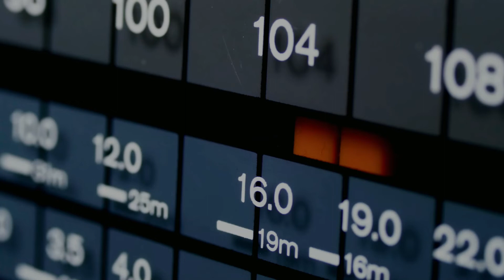Vinny on Air | When is the next best time to sell?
We’ve seen the market shift multiple times over the last 30 years and as long as you follow the trends and understand the real estate market, you’re going to be more confident in your decision to act.

Catch Vinny Steo LIVE On Air every Friday at WCBM680 Radio The Morning Drive with Sean Casey and Co at about 8:20 AM.